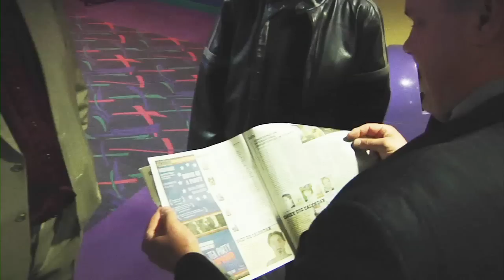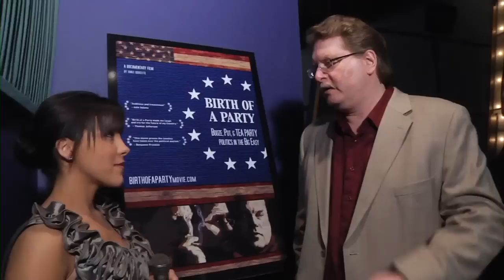Birth of a Party: World Premiere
Shot during the world premiere of the documentary feature "Birth of a Party" on April 7th, 2011. for more info on the film.